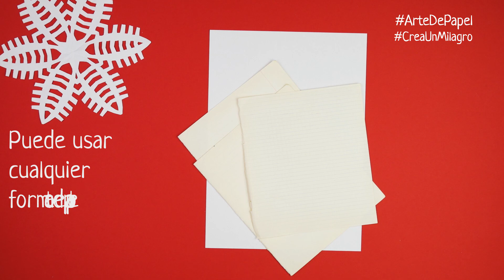Cómo hacer un copo de nieve fuera de papel [Decoración para el Año Nuevo]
Aprende a hacer un papel de nieve {Decoración para Navidad} Viendo este video. Puedes hacer copos de nieve de papel por ti mismo y decorar tu habitación o una ventana, etc. Haremos esta flor de papel o un copo de nieve de papel blanco. ¡Mira y crea bricolaje del papel!

Cómo hacer un copo de nieve con papel [artesanía de papel]
IDEAS DE ARTESANÍA DE PAPEL DE NAVIDAD DIY: Cómo hacer guirnaldas, copos de nieve, etc.